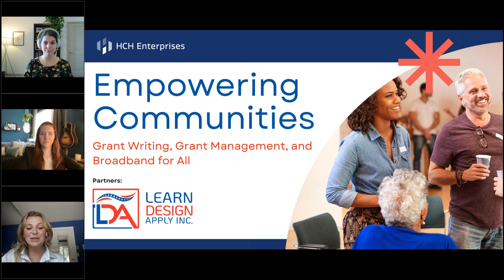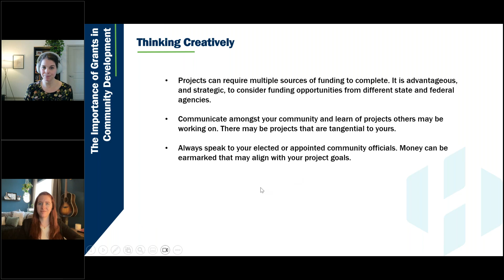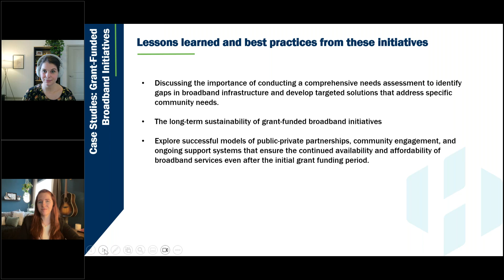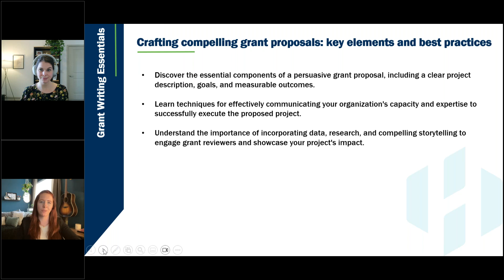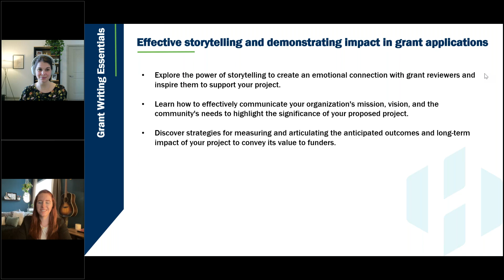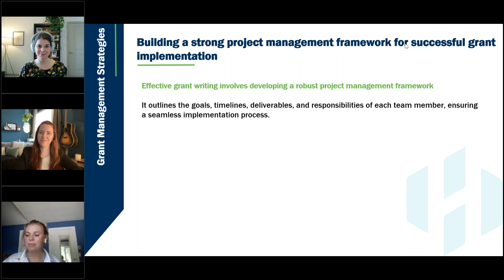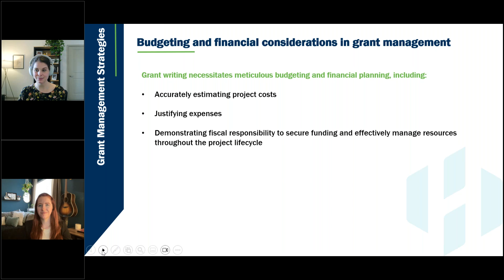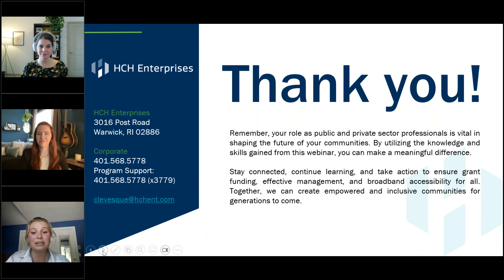Empowering Communities Grant Writing, Grant Management, and Bringing Broadband to All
An engaging and informative webinar designed to empower public and private sector professionals with the knowledge and skills needed to navigate the world of grant writing, grant management, and the importance of broadband connectivity for all communities. In this session, we explored the critical aspects of successful grant applications, effective grant management strategies, and the transformative impact of broadband access on communities' growth and prosperity. Whether you're a government official, a nonprofit leader, or a private sector consultant, this webinar will equip you with the tools and insights to make a meaningful difference in your community and at work.